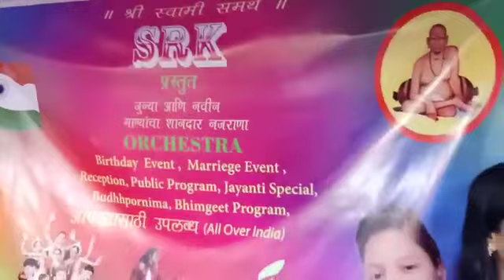Hi poli ( people are enjoing my birthday party)SRK ORCHESTRA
SRK ORCHESTRA and team birthday party
srk orchestra birthday